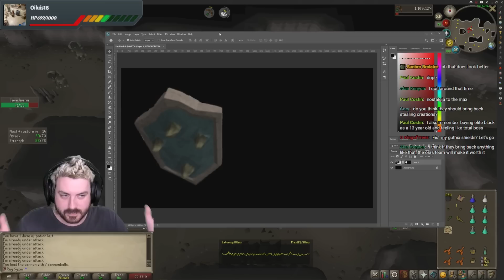Can Jagex Revive Shields in Oldschool Runescape? "Parry Shields"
This is PURELY a concept idea that I thought up in about 30 minutes and pitched to my stream which seemed to have a pretty decent response. This content is 100% open ended and purely just speculation of what could be. I think Parry Shields (which that does NOT need to be their name) can provide a whole new way to PvM with melee in OSRS for both early and late game PvM. This will require careful balancing as it can be really weak and dead on release OR really strong and overpowered on release. I believe with the correct balancing; this can open up new opportunities and mechanical depths to PvM in Oldschool RuneScape without bringing new and likely broken weapons into the game.

All opinions and suggestions are welcome in the comments and if you like the idea, i do urge you to share this around to see if we can get some traction with this content and let Jagex take the wheel as they are far more qualified than i have for both design and development.

Code: KINGCONDOR

Sunday 8:30pm - 1am
Monday 8:30pm - 1am
Tuesday 8:30pm - 1am
Wednesday OFF
Thursday 8:30pm - 1am
Saturday OFF

24 Hour streams - 1x Per Month

Sunday 12:30pm - 5pm
Monday 12:30pm - 5pm
Tuesday 12:30pm - 5pm
Wednesday 12:30pm - 5pm
Saturday OFF

Sunday 7:30am - 12pm
Monday 7:30am - 12pm
Tuesday 7:30am - 12pm
Wednesday 7:30am - 12pm
Saturday OFF

Address:
SUITE 8036